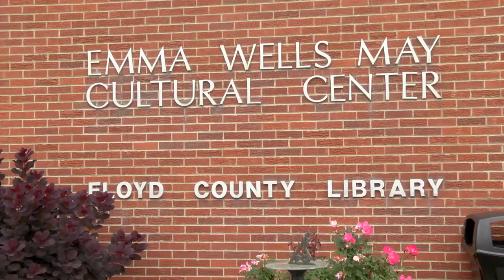Nano-Technologies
The Floyd County Library and East Ky Science Center & Planetarium were making learning fun in Prestonsburg.